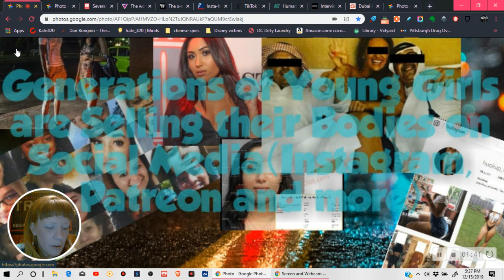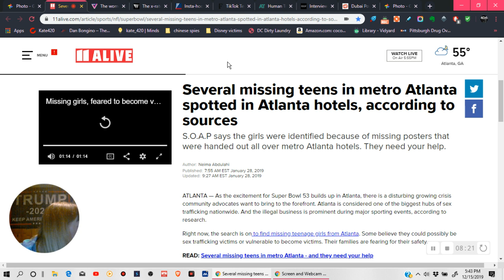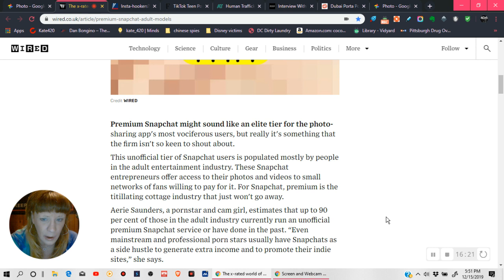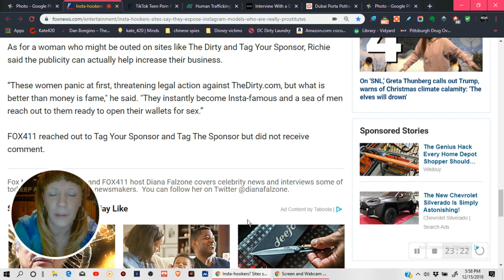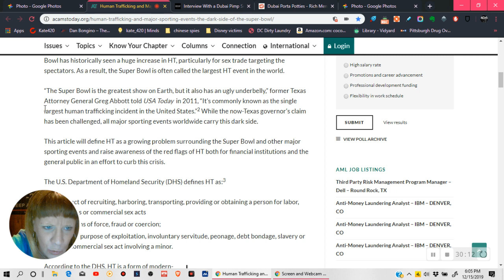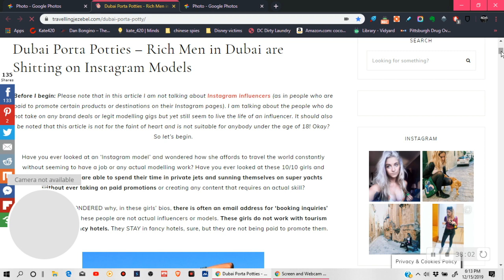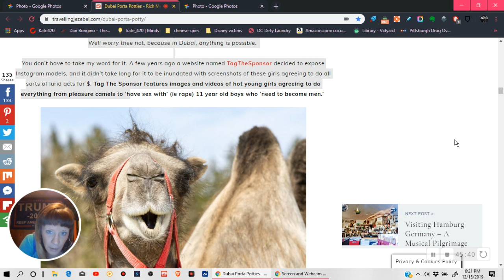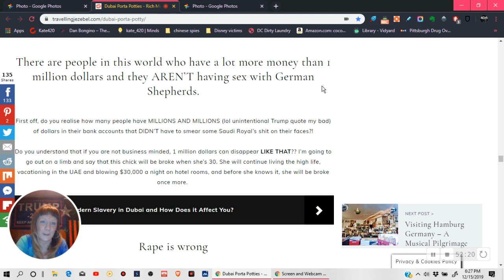Young Girls are Selling their Bodies on Social Media (Instagram, SnapChat, Tik Tok and MORE)